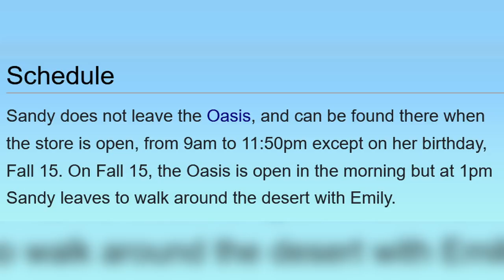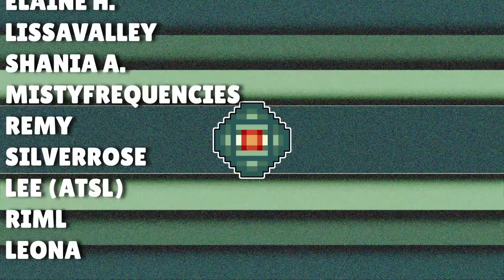Who WAS Sandy?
This is the final episode of this series. Wow. What an adventure. Oh yeah, and we're going to talk about Sandy I guess.

Thanks to members:

Dani
Andrew
RowBoatCop
Easton
Mariah Carey
Andrzej
Goldfish
Delannister
MU l3
Aulli Ray
Elaine
Kristin
Royal Rocco
Totemwolf67
AliBlossoms
Bob P.
Dog Doc Kat
EyeshadowAndDucks
Pesse Jhoenix
BrandiganBTW
Lex
Elaine H.
Shania A.
LissaValley
Andy T.
MistyFrequencies
Remy
SilverRose
Colleen
Chloe G.
Nexy
Caitlin
Lee (ATSL)
Kate
Sap is Life
Fernsy
RIML
Leona

For helping fund this special brand of strange!